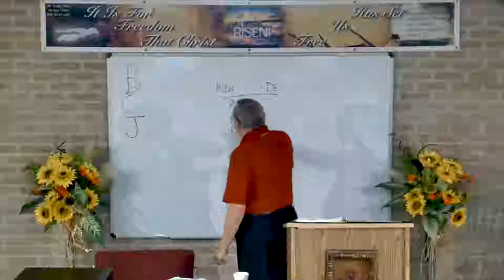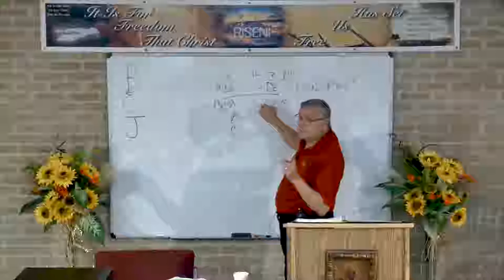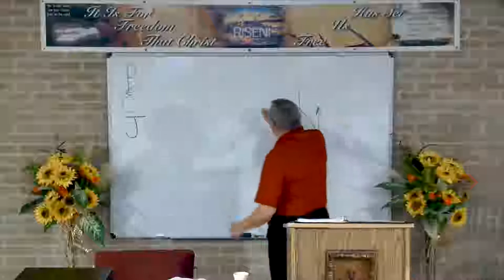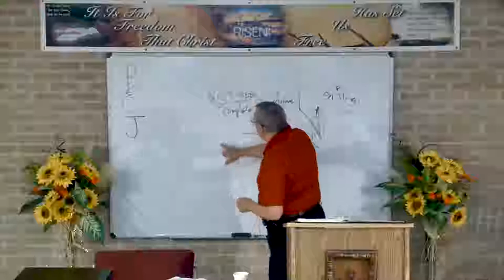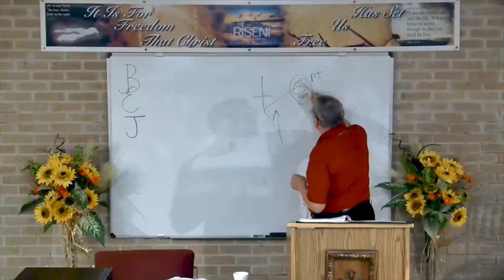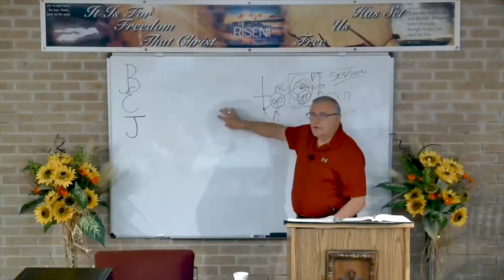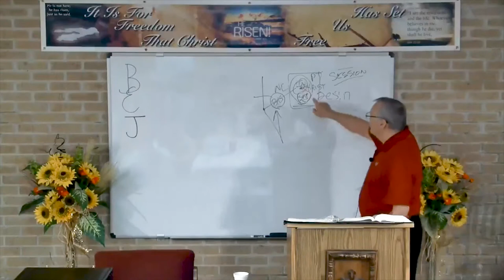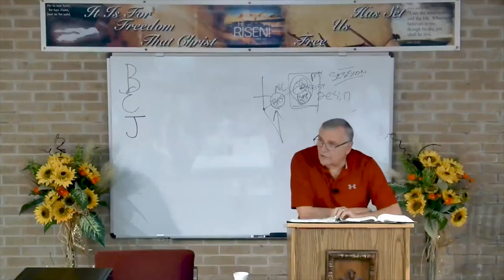DSBC - Ron Adema - A New Covenant (#26) - One Sacrifice For ALL Sins - Aug. 7th. 2018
Date: 8/7/2018

Pastor: Ron Adema

Series: A New Covenant

Title: One Sacrifice For ALL Sins